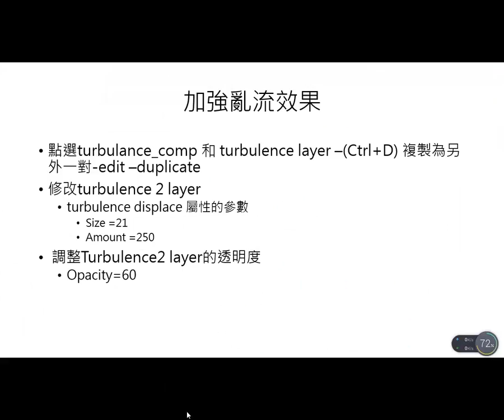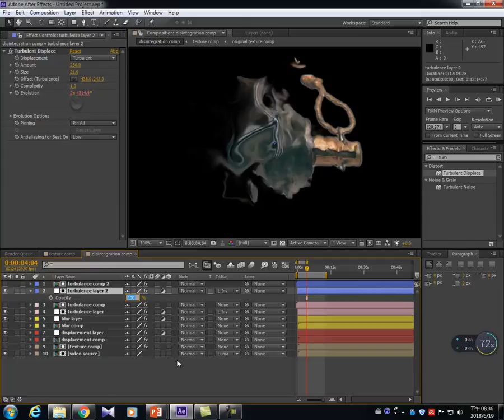羽化特效教學(八)--溶解特效-8/12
加強亂流效果
亞洲大學 資訊傳播學系  影音剪輯與特效實務